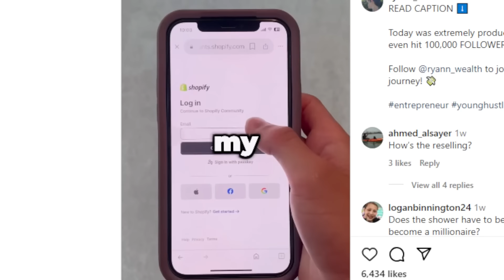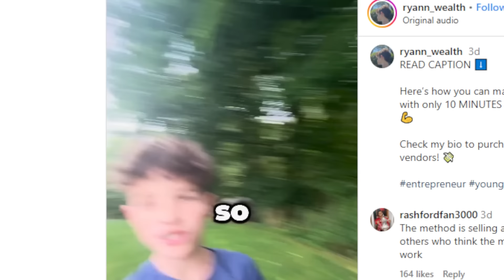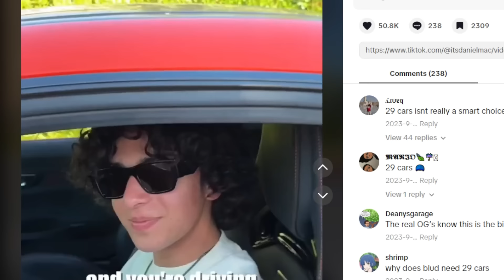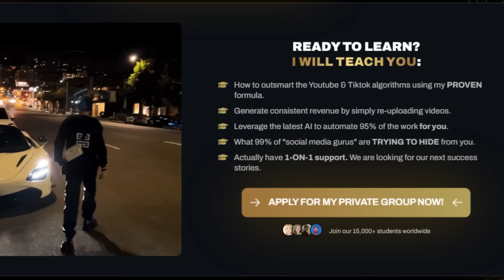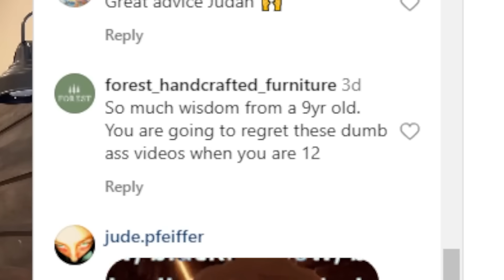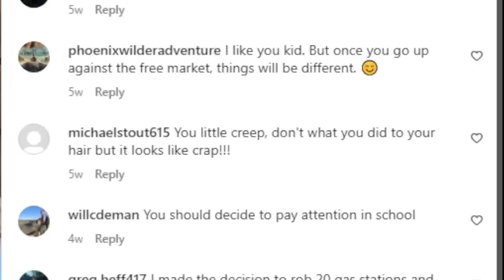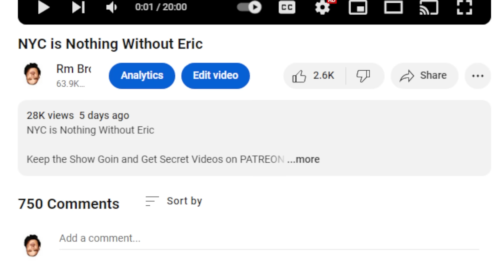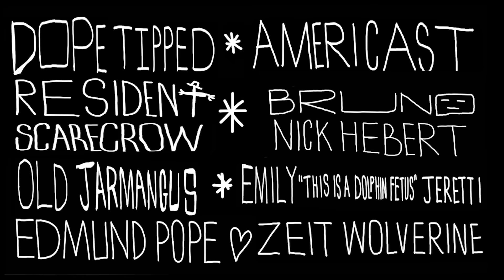Young Money Hustla$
Podcast: "RM Brown" on your podcast app or